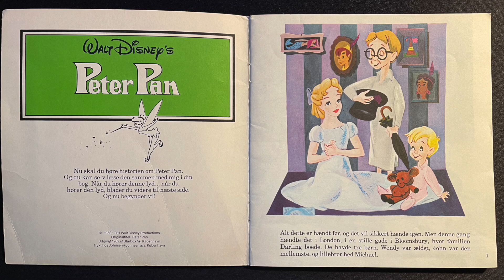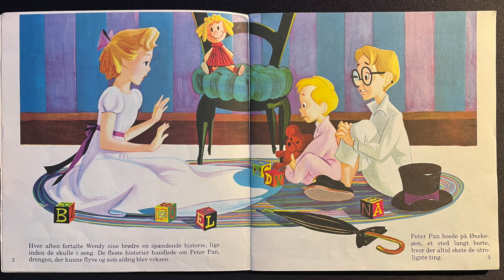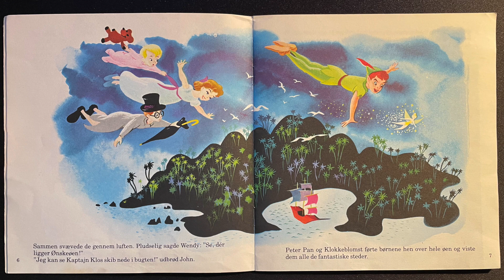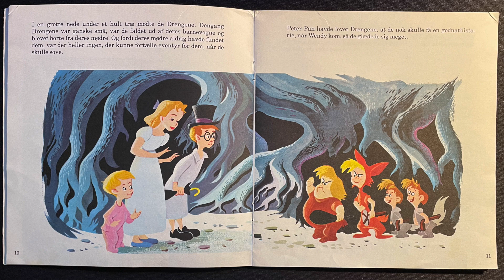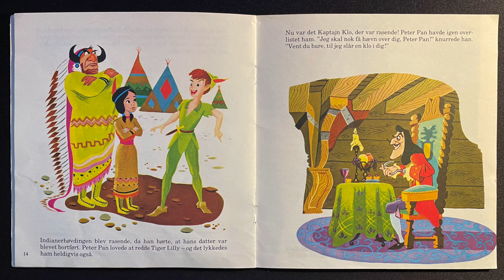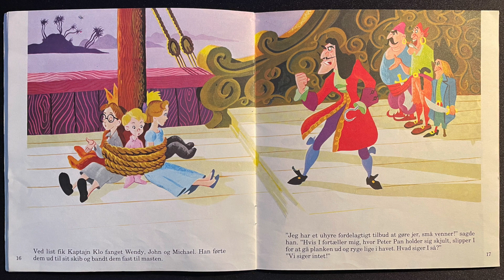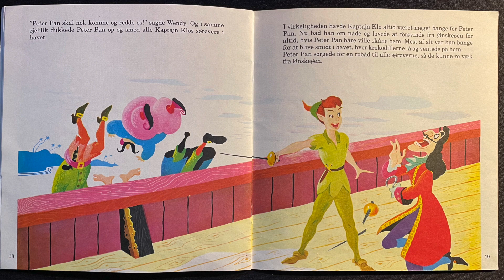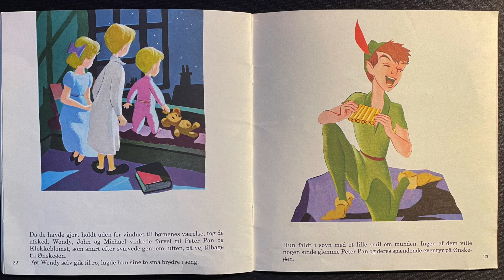Peter Pan | Dansk Lydbog | Eventyrbånd Nr. 4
Tag med Peter Pan, Klokkeblomst og deres venner på en fantastisk rejse, fra den glitrende stjernehimmel over London, og hele vejen til Ønskeøen. Eventyret begynder den nat, hvor Peter Pan flyver ind ad vinduet hos familien Darling for at lede efter sin skygge.

🗣️ Danske stemmer af:
Fortæller: Peter Kitter
Peter Pan: Dianna Vangså
Wendy: Lykke Nielsen
Kaptajn Klo: Ole Ernst

Oversættelse: Jørgen Sonnergaard
Producer: Henning Vilén
Indspillet i Sun Studio, juni 1981
Teknik: Svend Christiansen

Eventyrbånd var nogle kassettebånd der blev produceret af Walt Disney Company, der blev udgivet i 1980'erne og 1990'erne. Kig på billederne, Lyt til båndet, Læs i bogen.

⚠️ Børnereolen ejer ingen rettigheder til de viste materialer eller bøger, der fremgår i videoerne. Al kredit bør derfor udelukkende gives til forfattere, illustratorer og forlag.